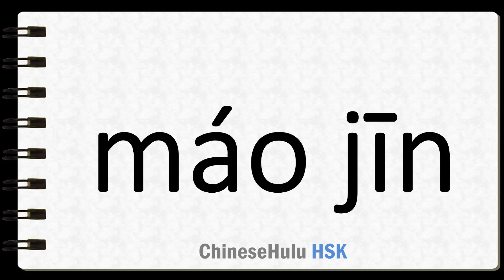How to Say towel in HSK Chinese